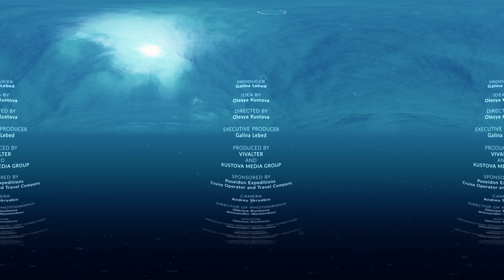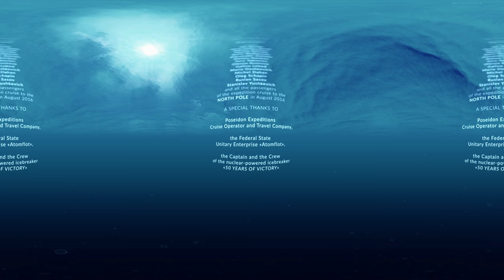North Pole Virtual Reality 360 degrees - Poseidon Expeditions cruise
View the North Pole like you're there! Virtual reality and a VR Headset allows for 360-degree viewing at the top of the world, and from our icebreaker ship, the "50 Years of Victory". Expedition cruising to the polar regions just became a little more real!

Poseidon Expeditions is at the forefront of polar expedition cruising. You have the unique opportunity to explore the strongest icebreaker of the world, "50 Years of Victory". As we chart our course to 90 degrees north, the geographic North Pole, you get a chance to admire this one-of-a-kind vessel.

Join us in the traditional polar circle - a circle we make together around the North Pole. And with this moment of happiness, with this fulfillment of our dreams, we feel a sense of responsibility. A responsibility to share and protect this fragile environment.